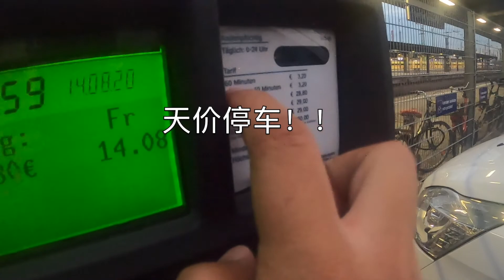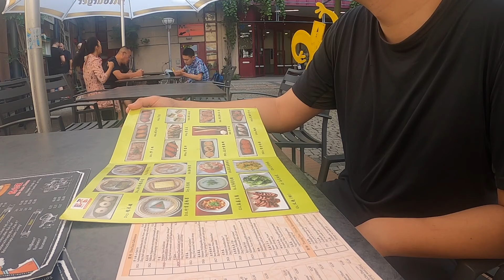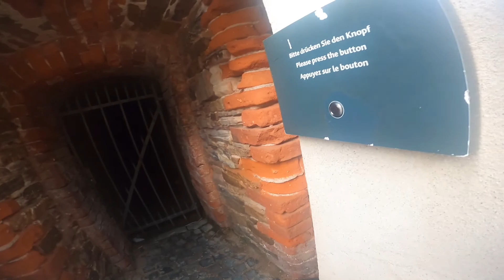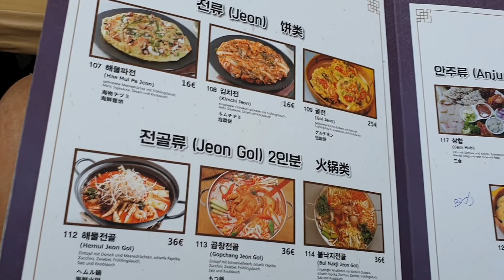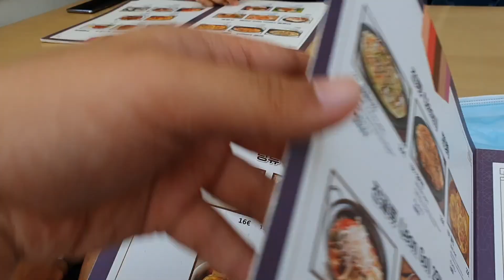法兰周末Vlog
周末去法兰吃喝玩乐了两天。